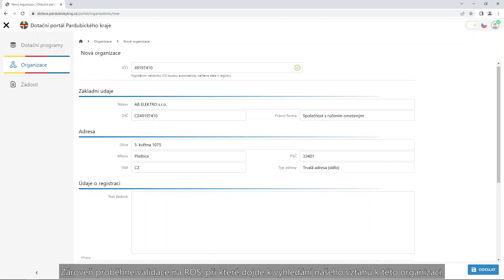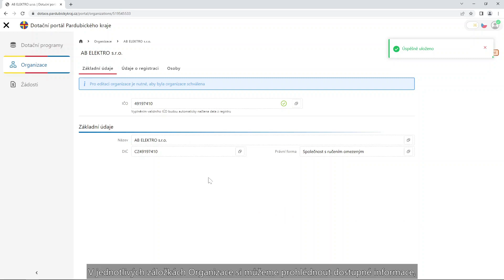Portál založení Organizace